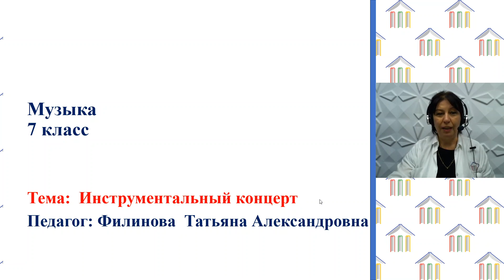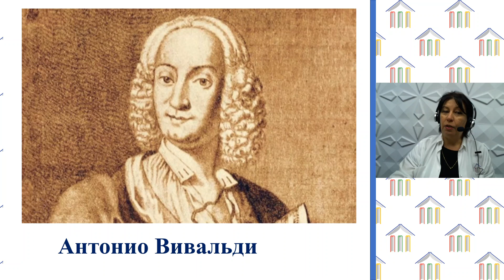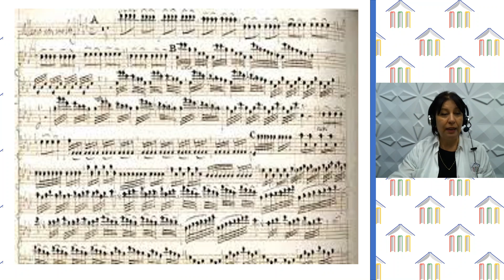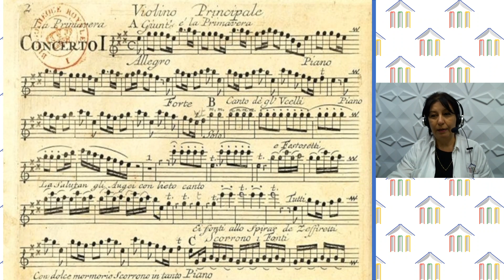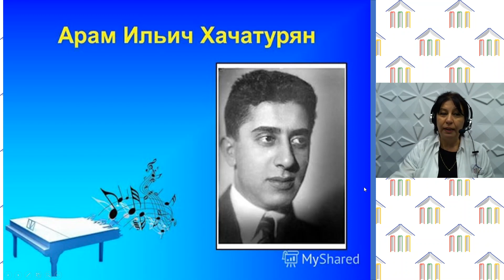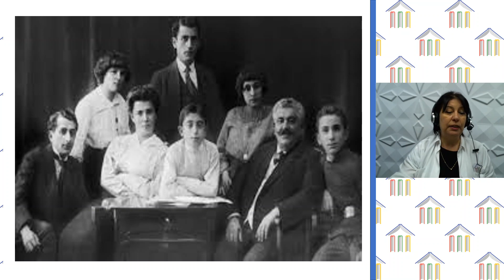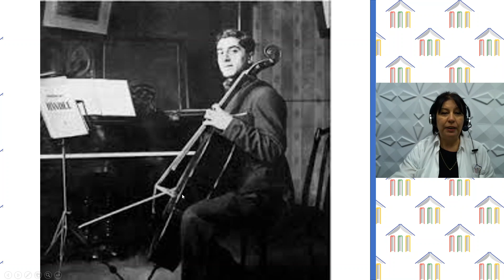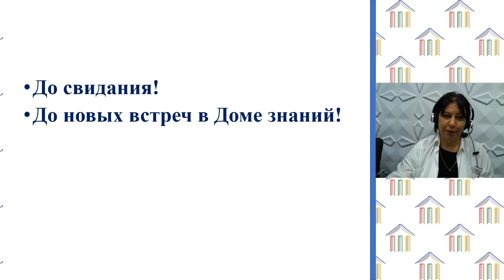7 Класс. Музыка. Филинова Т. А. Тема: "Инструментальный концерт"